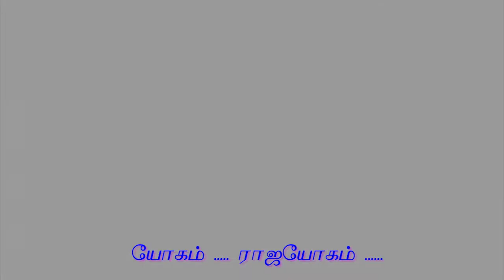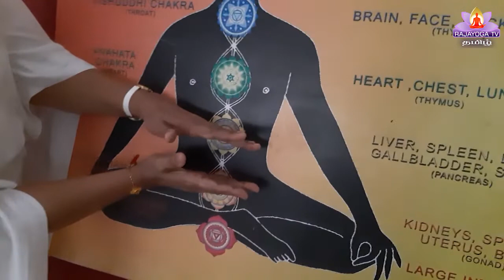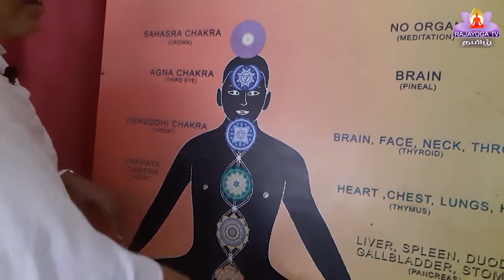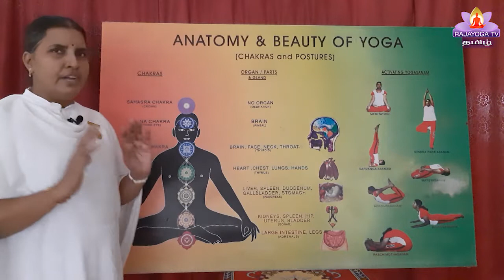EP-11 உடலின் ஏழு சக்கரங்கள் 2